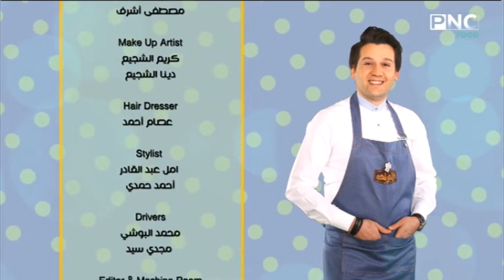المطعم مع الشيف محمد حامد | رول الفراخ بالأرز والخضار - خبز السبانخ بالجبنة - سلطة فراخ جربنزوا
المطعم مع الشيف محمد حامد | طريقة عمل رول الفراخ بالأرز والخضار - خبز السبانخ بالجبنة - سلطة فراخ جربنزوا
حلقة برنامج المطعم - الأربعاء 31 يوليو 2019